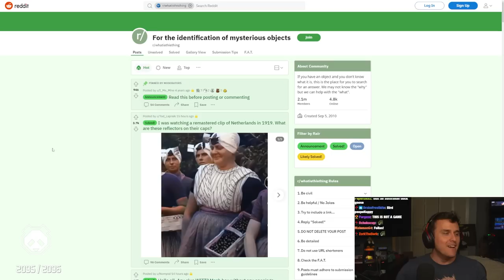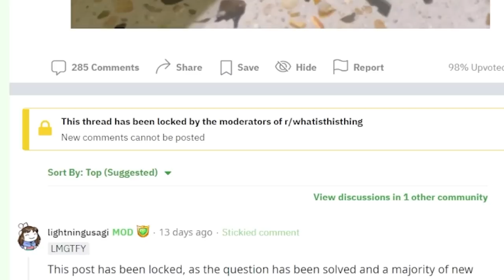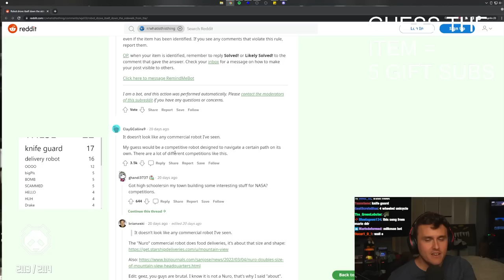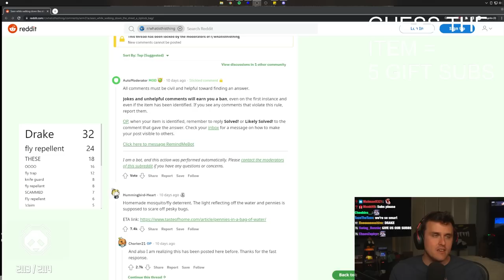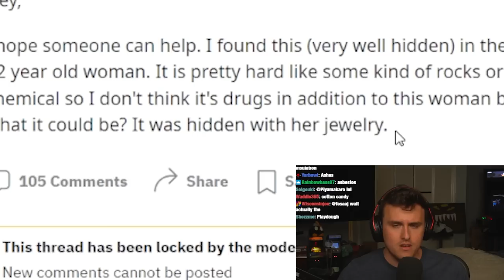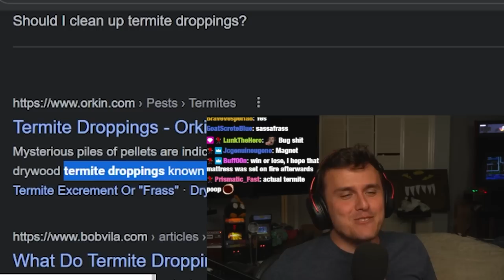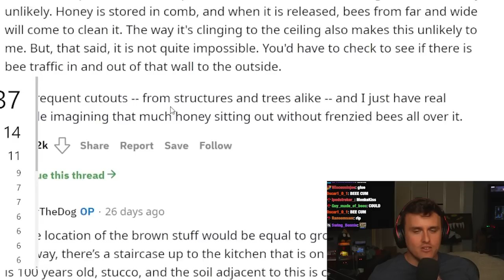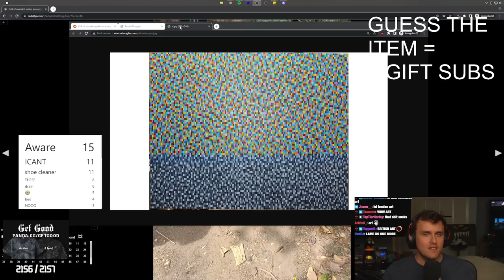Bob-omb or BOMB??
Coney returns to r/whatisthisthing, a subreddit that has submitters ask what their pictured item is, in order to play a game with chat on whether Coney or chat can guess what these items are! Can you guess correctly?